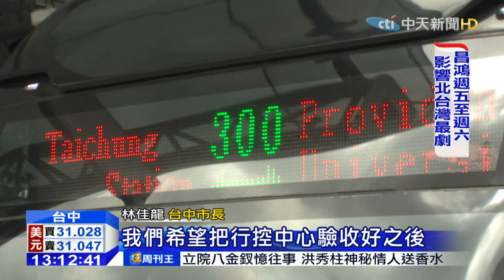20150709中天新聞 搭乘「霧煞煞」 民眾批優化公車「不優」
台中優化公車上路第二天，民眾搭乘還是搞不清楚，因為光是台中火車站，就有4個搭乘點，很多民眾都跑錯站牌，儘管市府派出志工引導，現場還是擠成一團。但台中市長林佳龍對優化公車很有信心，特地搭公車慰問塵爆醫療人員。